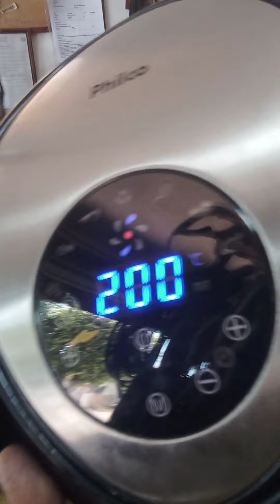E deu certoooooooooooo!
Airfryer não aquece?!